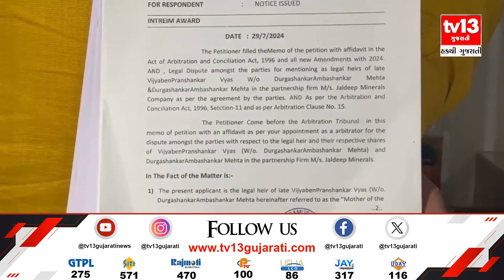Ahmedabad : નકલી જજ મોરીસ સેમ્યુઅલ ક્રિશ્ચિયનનો વધુ એક સિનિયર સિટીઝન ભોગ બન્યા | Gujarati News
અમદાવાદ માં પકડાયેલ નકલી જજ મોરિસ સેમ્યુએલ ક્રિશ્યન નો  ભોગ વધુ એક સિનિયર સીટીઝન બન્યા છે..લવાદ માટે ઓનલાઇન મોરિસ ક્રિશ્નયન નો નંબર મેળવીને તેને નક્કી કરવામાં આવ્યો હતો..ભાવનગરના વલ્લભીપુર પાસે આવેલા પાણવી ગામની ખનીજ ની ને લઈને વિવાદો ચાલી રહ્યા હતા..આ વિવાદનો નિવેડો લાવવા માટે પીડિત ઉષાબેન પંડિત અને ભાગીદારોએ નક્કી કર્યું હતું..ઉષાબેન ના પિતા દુર્ગાશંકર અને નયન ભાયાણી "જલદીપ મિનરલ્સ " નામની ખાણ ચલાવતા હતા..દુર્ગાશંકર ના મૃત્યુ બાદ નયન ભાયાણી એ બદ ઇરાદા સાથે ડોક્યુમેન્ટ માં છેડછાડ કરવાનો અરજદારે આક્ષેપ કર્યો હતો.. જેમાં દુર્ગાશંકર ને એક જ પુત્ર લક્ષ્મીશંકર હોવાના દસ્તાવેજો ની એન્ટ્રી કરાવી ને ખાણ ખનીજ નો વહીવટ સાંભળી લીધો હતો..નયન ભાયાણી અને લક્ષ્મીશંકર ના પુત્ર પરેશે અસામાજિક તત્ત્વોનો સહારો લઈને હુમલાઓ કરાવ્યા હતા..જે બાદ બ અરજદારે  લવાદ માટે મોરિસ ક્રિશ્યન ને મધ્યસ્થી કરવાનું કહ્યું હતું..મોરિસ ક્રિશ્યનએ કરેલા આ વિવાદ ને લઈને વચગાળના હુકમ પણ કરેલા હતા..જે બાદ મોરિસ ક્રિશ્યન નો ભાંડો ફૂટતા અરજદાર પોતે છેતરાયા હોવાનો અહેસાસ થયો હતો..સામાપક્ષે અસામાજિક તત્વો અને ભાગીદારોએ ખોટો અપપ્રચાર પણ કર્યો હતો..અરજદારે તરફે રહેલા વકીલ પિયુષ લાખાણીએ મધ્યસ્થી મામલે હાઇકોર્ટ માં જવાબ પણ રજુ કરી દીધો છે..ખાન ખનીજ ની આ જગ્યામાં થી દરરોજ અવૈધ રીતે ખનન અસામાજિક તત્વો કરતા હોવાની ફરિયાદો પણ મળી હતી..જેને લઈને અરજદારે સરકાર અને નુકશાન થતું હોવાની પણ વાત કરી હતી.. ડો.મહેશ મહેતાએ જણાવ્યું કે લવાદ તરીકે અજાણતા મોરિસ ક્રિશ્યન નો ભોગ બન્યા છે,પરંતુ ભાગીદારોએ કરેલી છેતરપીંડી નો ભોગ બનેલા છીએ તેમાં ન્યાય ની આશા રાખીએ છીએ..